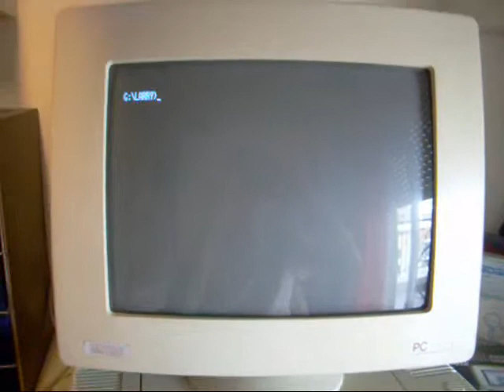Leisure Suit Larry intro on AMSTRAD PC 1512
Leisure Suit Larry intro. Amstrad 1512